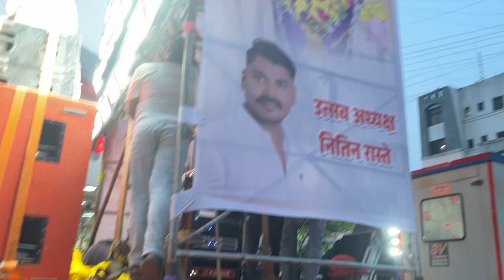Solapur जय मल्हार तालीम संघ Navratri 2023 || Lezim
Solapur जय मल्हार तालीम संघ Navratri 2023 || Lezim solapur lezim navratri #2023